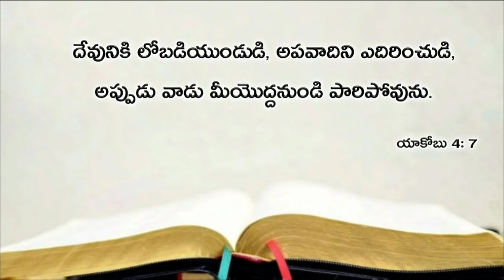Today's promise 16.11.2018